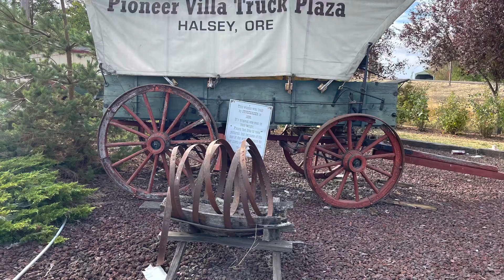FDM Dog Rescue Transport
2,000 miles traveled in 33 hours nonstop.